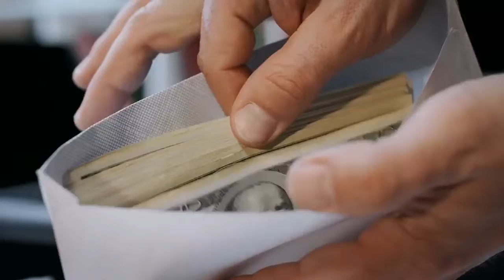Are anthropogenic activities too small to affect climate change ?